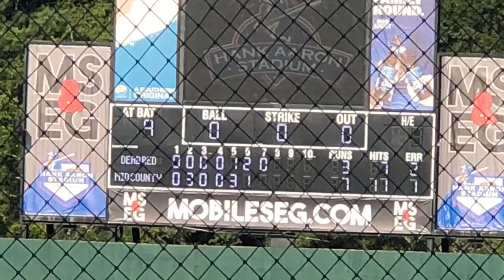MCTX vs Dead Red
2020 Southern Invitational Series - Mobile, AL